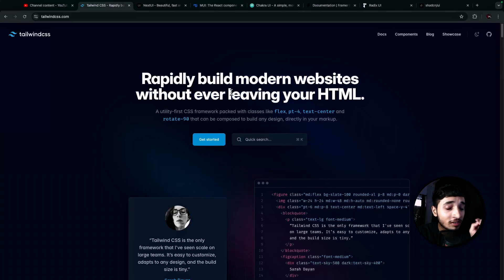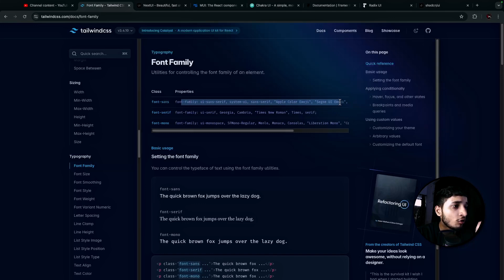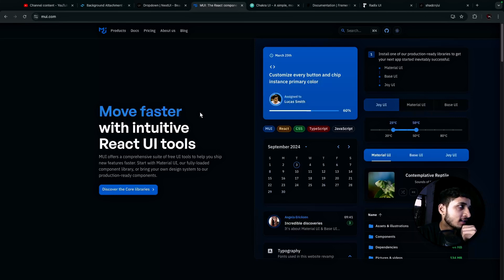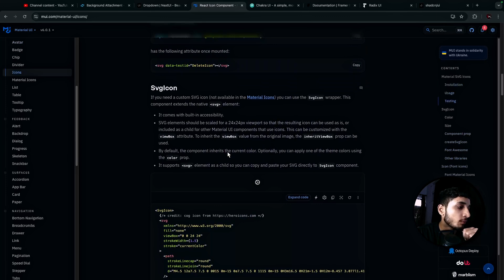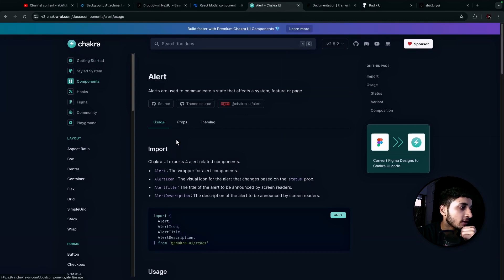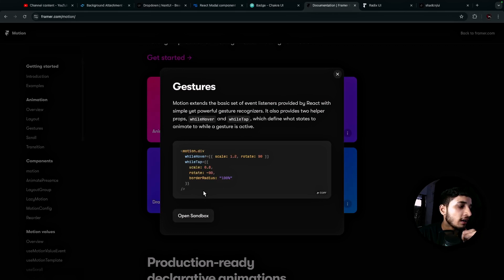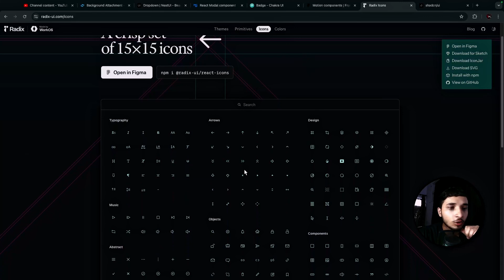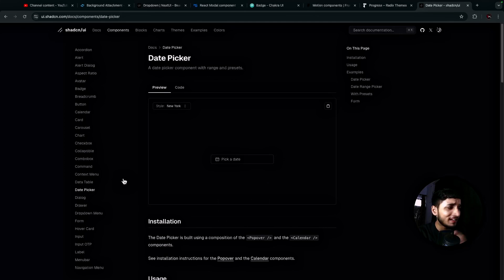Best React JS UI Component Libraries in 2024 🤩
Looking for the best UI libraries to enhance your React JS projects? In this video, I dive into the Best React JS UI Libraries that will help you build stunning and responsive UIs effortlessly. Whether you're a beginner or an experienced developer, these libraries will take your React skills to the next level! 🔥